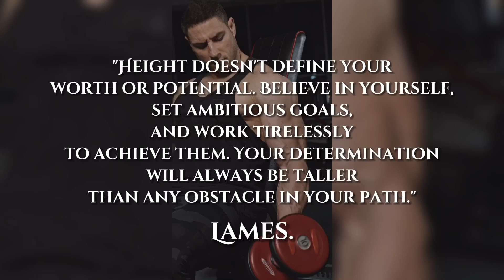''Short Guy's Have Too Much Confidence'' | little dark age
👉 Hey! Click this link to join the revolution: YouTube.com/@Lamescorp?sub_confirmation=1

song:mgmt little dark age